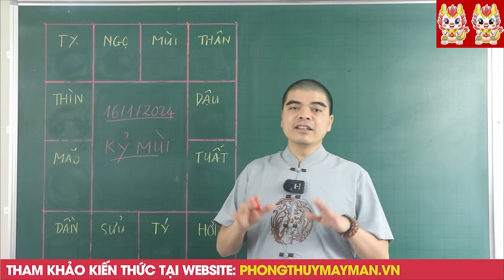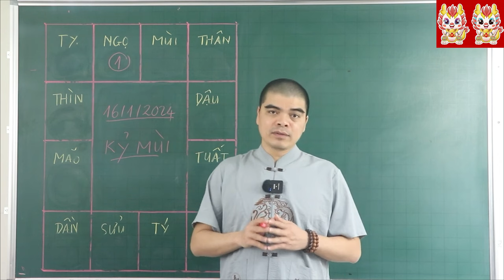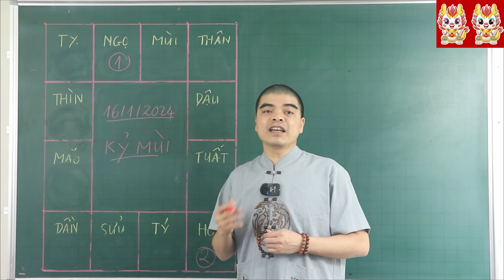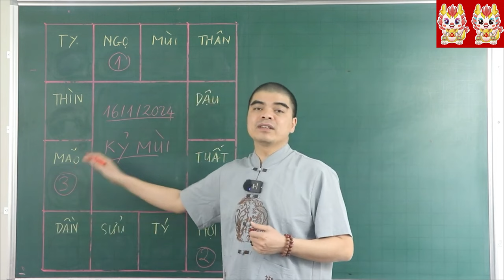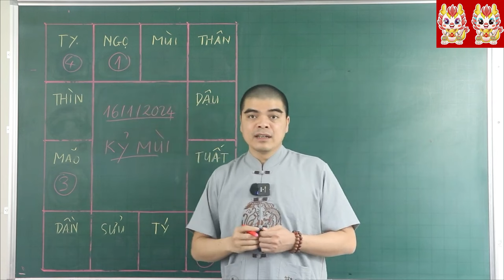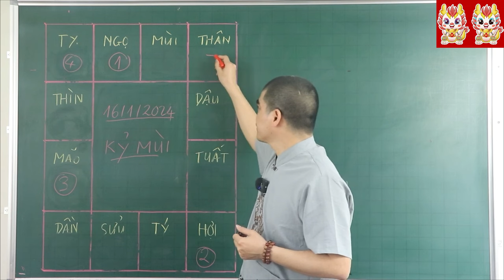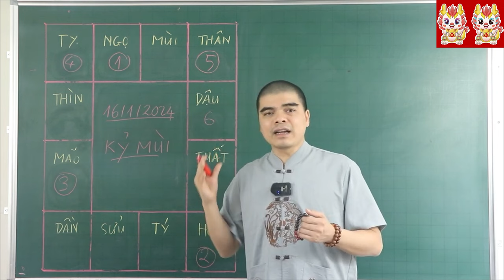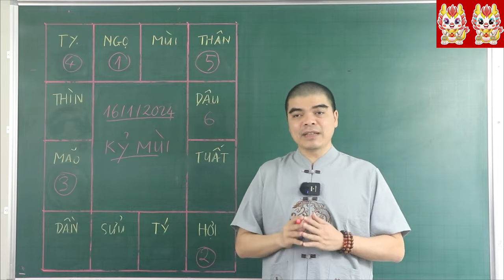ĐÚNG 16/1 Âm, NGỌC HOÀNG CHỈ THẲNG MẶt, 5 Con Giáp CỰC ĐỎ TRÚNG ĐẬM ĐỔI ĐỜI, TIỀN VÀNG NGẬP KÉT